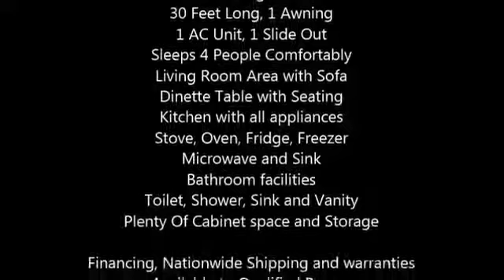1997 Nu Wa Hitchhiker ll 30RKUG 5th Wheel in Sutton, NE